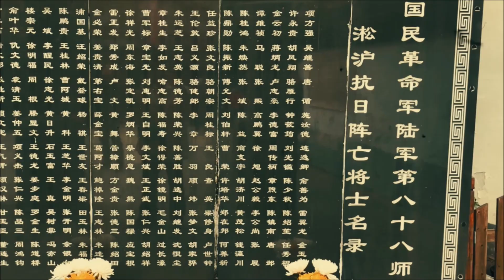Li Jin 李金 - Guitar Demos [Covers]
!! Don't forget to support musicians and artists !!

Li Jin 李金

Jarrell

Sechter

Band:

Name: Thallus - chinese name "苔藓乐队"
Country of origin: China
Location: Dalian, Liaoning Province
Formed in: 1997
Genre: Melodic Death Metal